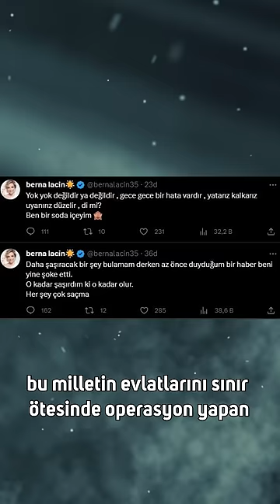BERNA LAÇİN TAMER KARADAĞLI ATAMASINDA DELİYE DÖNDÜ!